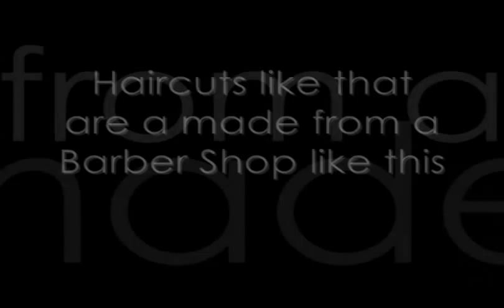Mens Haircut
Haircut. Mens Style, Fade, "Abercrombiecut"